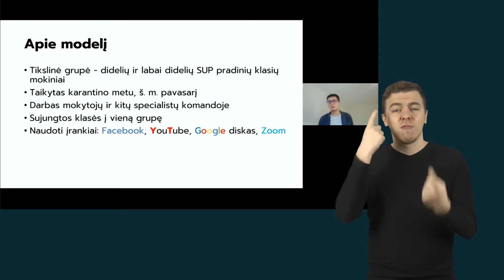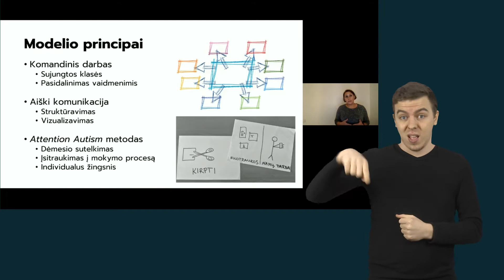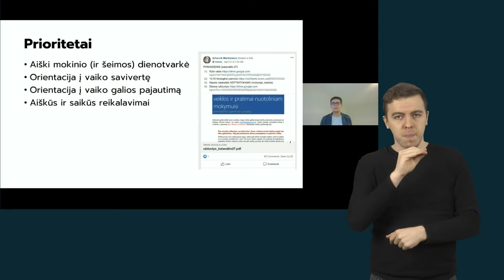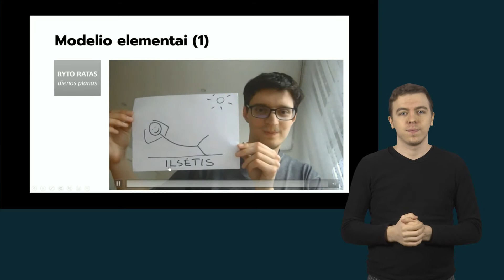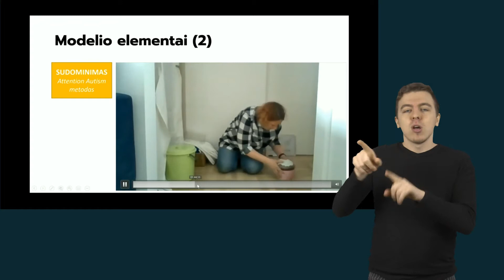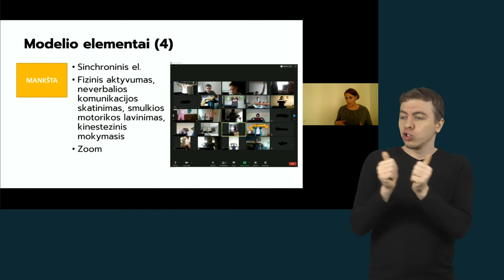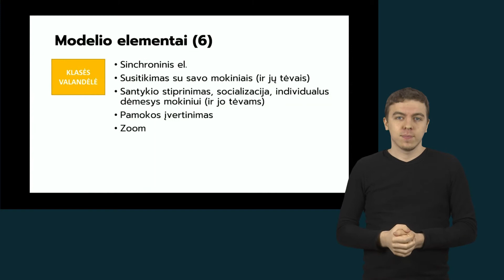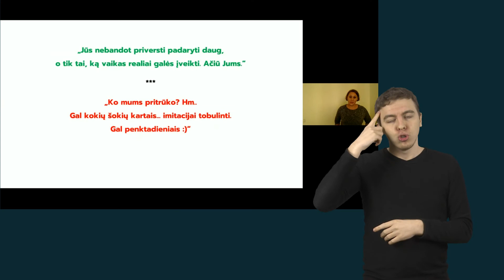Paroda „Mokykla 2020“. Nuotolinio mokymo specialiojo ugdymo modelis (su vertimu į gestų kalbą)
Karantino metu specialiojo ugdymo įstaigos, panašiai kaip ir bendrojo ugdymo mokyklos, turėjo organizuoti nuotolinį mokymo procesą. Mokytojams, dirbantiems su specialiųjų ugdymosi poreikių (SUP) turinčiais mokiniais, tai buvo didelis iššūkis ne tik dėl ekstremalios situacijos, bet ir dėl specialiosios pedagogikos ypatumų. Pirmiausia reikėjo nuspręsti, koks tokio mokymo tikslingumas. Renginyje diskutuojama apie nuotolinio ugdymo reikšmę SUP turintiems mokiniams ir jų šeimoms. Be to, pristatomas inovatyvaus nuotolinio darbo su SUP turinčiais mokiniais modelis ir dalijamasi tyrimo apie šio modelio taikymą išvadomis.Lektoriai: Artur Adam Markevič, „Renkuosi mokyti“ alumnas, Meilės Lukšienės premijos laureatas 2020, Vilniaus „Šilo“ mokyklos mokytojas. Vaida Maziukienė, specialioji pedagogė, konsultacinio centro vadovė, Vilniaus Šilo mokykla. Moderuoja Ignas Stanislovaitis, Nacionalinės švietimo agentūros atstovas.

Švietimo inovacijų paroda „Paroda Mokykla 2020“.
Nacionalinė švietimo agentūra. Lietuvos parodų ir kongresų centro „Litexpo“.
2020 m. lapkričio 20–21 d., Vilnius.